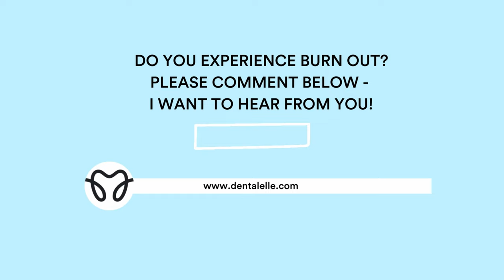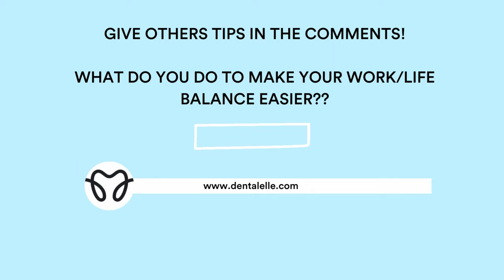Avoid Dental Office Burn Out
How to avoid burn out as a dental professional!  A dental assistant or a dental hygienist experiencing burn out?  The key strategies I follow to avoid burn out and create a work/life balance.  How do you know you experience burn out?  How can you avoid it? And how to prevent burn out from coming back.